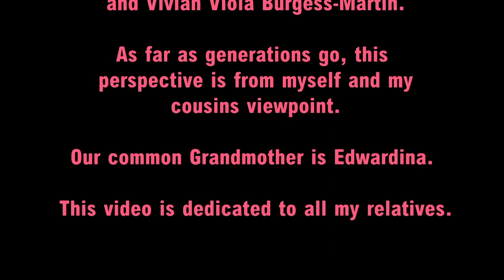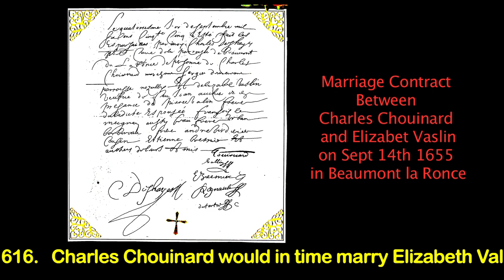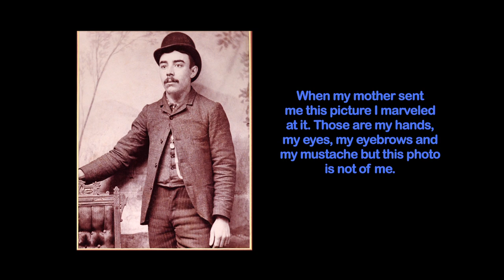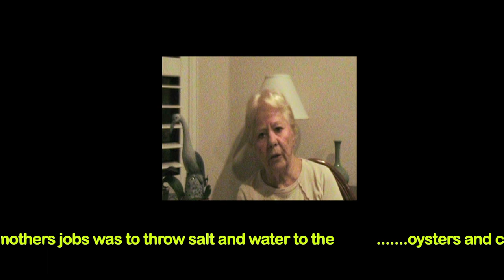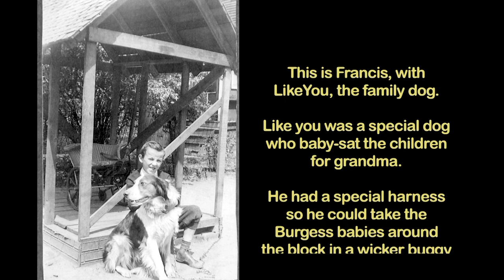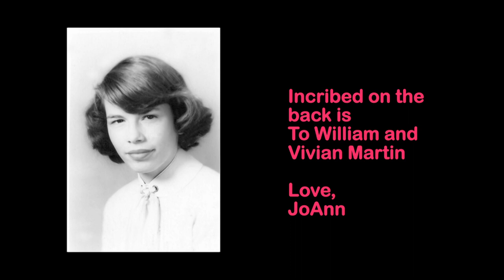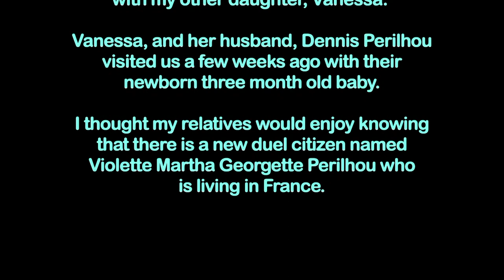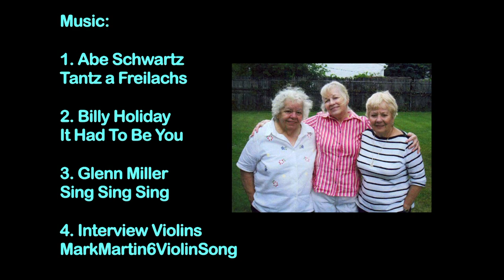Burgess-Chouinard-Family Michigan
I made this movie for my many relatives so that they had a bit of family history from my mothers side of the family. My mother traced our roots back to France in the 1600s. There are some original songs played by my band Nick Danger from back in the 80's towards the end of the video at a family reunion. This video was a lot of work but fun to make. Most of my cousins got a DVD copy and a photo CD in the mail. Now anyone can watch it.